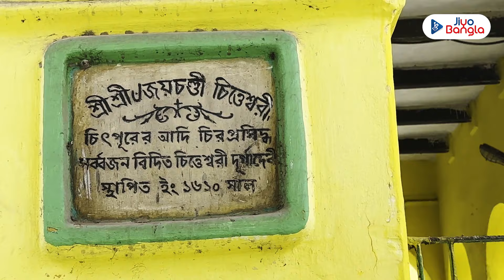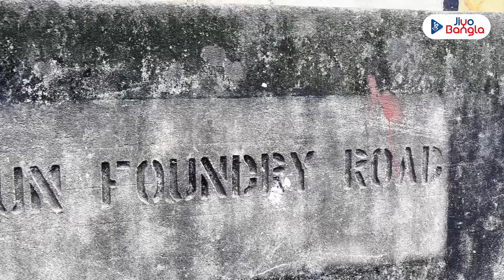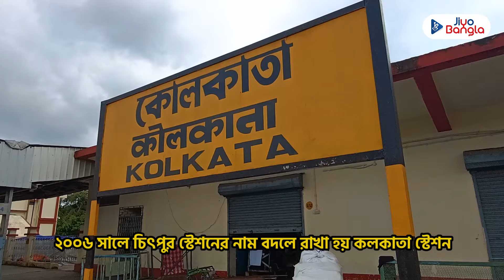চিৎপুর স্টেশনের ইতিহাস | Chitpur Station Kolkata History | Kolkata Railway Station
চিৎপুর স্টেশনের ইতিহাস | Chitpur Station Kolkata History | Kolkata Railway Station | Chitpur Station @JiyoBangla

বর্তমান কলকাতা স্টেশনই হল এক কালের চিতপুর স্টেশন। শোনা যায়,এই অঞ্চলে  জৈনিক গোবিন্দদাস নামক এক ব্যাক্তি মা কালীর মন্দির নির্মান করেন, এবং সেই মন্দিরের নাম চিত্তেশ্বরী থেকেই এই অঞ্চলের নাম হয় চিতপুর। এছাড়াও চিতপুর নিয়ে নানা ঘটনা রয়েছে। যেমন, এই স্টেশনে আগে পন্যবাহী রেল ছাড়া কোনো রেল চলাচল করত না বা ফারুকশিয়ারের ফরমান অনুযায়ী ইংরেজ সম্রাটের থেকে যে ৩৮ টি গ্রামের স্বত্ত্ব নিয়েছিলেন তার মধ্যে ছিল এই চিতপুর। এই রকম আরোও অনেক ইতিহাস রয়েছে চিতপুর ও চিতপুর স্টেশনের,  তা জানতে দেখতে থাকুন ভিডিওটি...

𝐂𝐡𝐢𝐭𝐩𝐮𝐫 𝐒𝐭𝐚𝐭𝐢𝐨𝐧: 𝐀 𝐆𝐥𝐢𝐦𝐩𝐬𝐞 𝐢𝐧𝐭𝐨 𝐇𝐢𝐬𝐭𝐨𝐫𝐲

The present Kolkata Station was once known as Chitpur Station. It is said that a person named Gobindadas constructed a Kali temple in this area, which was named Chitteshwari. The name Chitpur is believed to have been derived from this temple. Chitpur holds many fascinating stories and events.

For instance, this station was initially used exclusively for freight trains. Additionally, Chitpur was one of the 38 villages acquired by the British as per the Farman issued by Farrukhsiyar.

Chitpur and its station are steeped in rich history. To learn more about these historical anecdotes, keep watching the video.